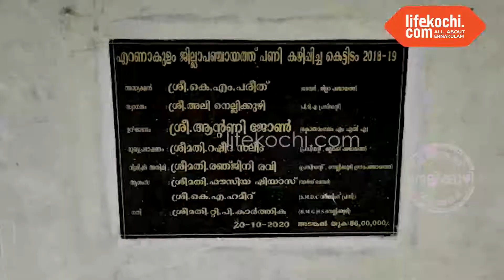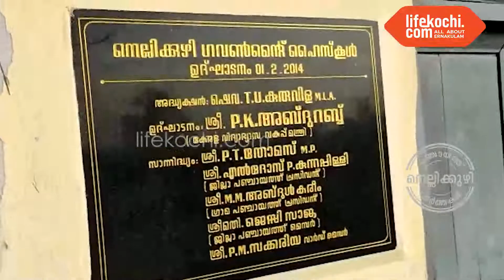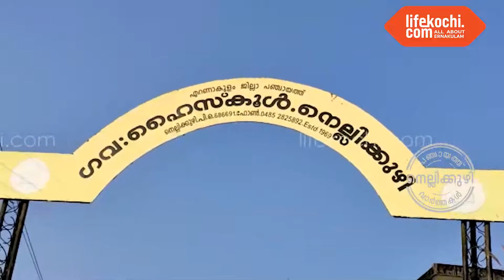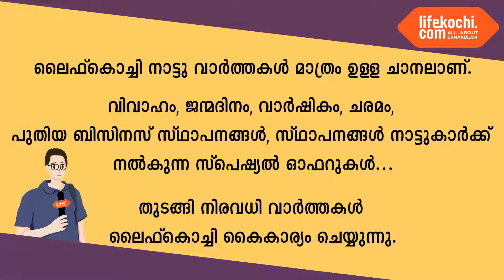നെല്ലിക്കുഴി ഗവ. ഹൈസ്കൂളിൽ പ്ലസ് ടു അനുവദിക്കണമെന്ന് പി ടി എ സർക്കാരിനോട് ആവശ്യപ്പെട്ടു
നെല്ലിക്കുഴി: നെല്ലിക്കുഴി ഗവ. ഹൈസ്കൂളിൽ പ്ലസ് ടു അനുവദിക്കണമെന്ന് സ്കൂൾ പി ടി എ സർക്കാരിനോട് ആവശ്യപ്പെട്ടു. ജില്ലാപഞ്ചായത്ത് മെമ്പർ റഷീദ സലീം ഉദ്ഘാടനം നിർവഹിച്ചു. അലി നെല്ലിക്കുഴി അദ്ധ്യക്ഷത വഹിച്ച ചടങ്ങിൽ ഗഫൂർ കരുവണ്ണൂർ പ്രവർത്തന റിപ്പോർട്ടും. എം.ബി. ഇബ്രാഹിം പ്രമേയവും  അവതരിപ്പിച്ചു.  റംസീന ഹനീജ് , ഷഫീഖ് പി. എന്നിവർ പരിപാടിയിൽ സംസാരിച്ചു. പി ടി എ പ്രസിഡന്റായി അലി നെല്ലികുഴിയും, വൈസ് പ്രസിഡന്റായി  എം ബി ഇബ്രാഹിമും, മദർ പി ടി എ പ്രസിഡന്റായി  റംസീന ഹനീജ്, വൈസ് പ്രസിഡന്റായി സൗജ ജലീൽ എന്നിവരെ ഭാരവാഹികളായി തെരഞ്ഞെടുത്തു. വാർത്തയുമായി ലൈഫ്കൊച്ചി റിപ്പോർട്ടർ സുബിൻ.